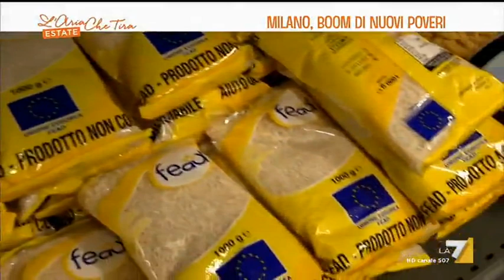Milano, boom di nuovi poveri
Milano, boom di nuovi poveri. Il servizio di Marco Todarello